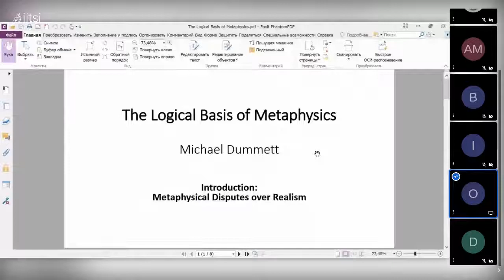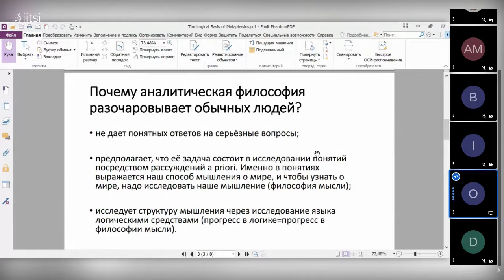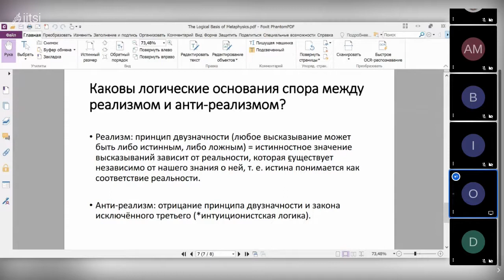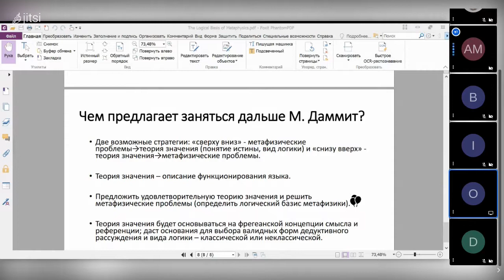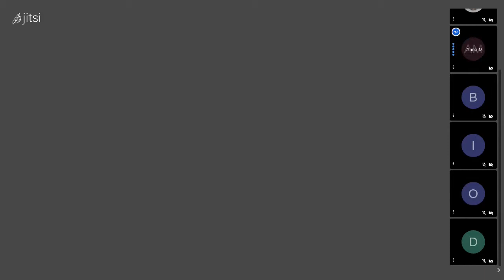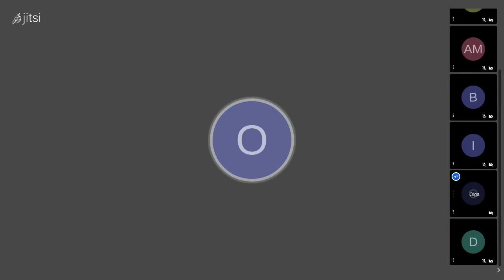20210321: Ольга Козырева о введении к книге М. Даммита "Логическое основание метафизики"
Выступление Ольги Козыревой о введении к книге М. Даммита "Логическое основание метафизики" (Dummett M. The Logical Basis of Metaphysics) на заседании кружка аналитической философии 21 марта 2021 г.